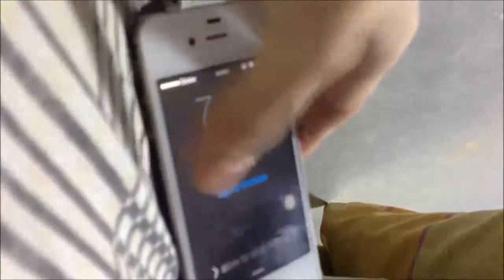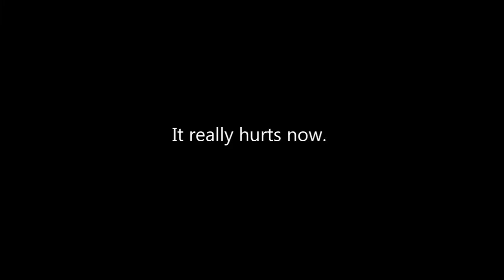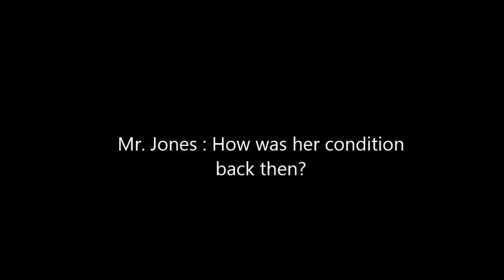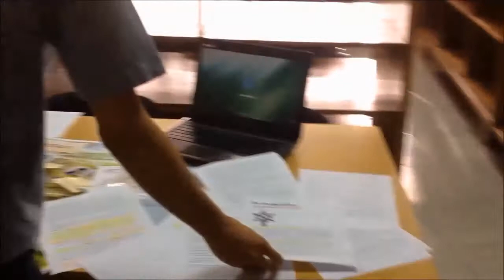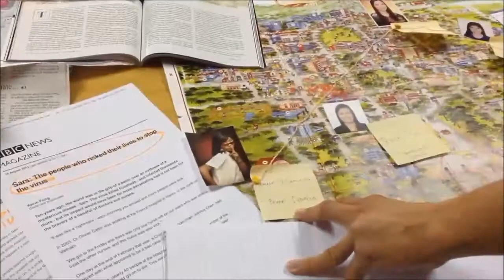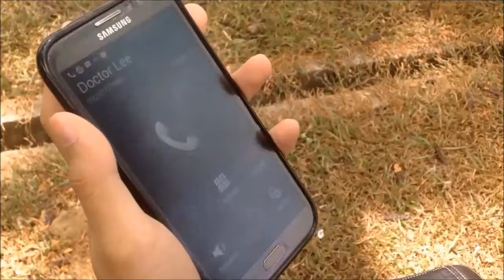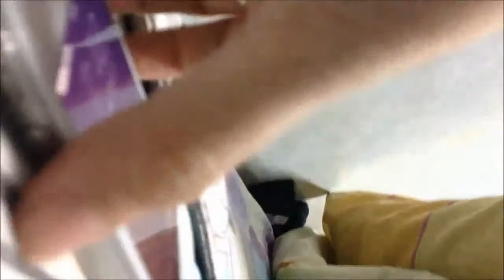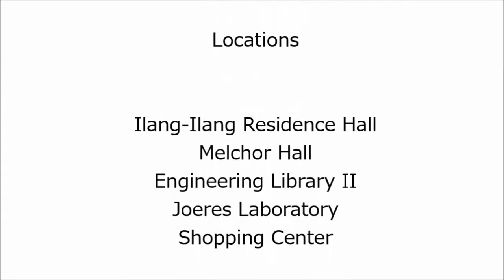Enzceptagion (Re-worked)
This video is the edited submission of the group of Alon, Butalid and De Guzman. The first one was blocked by Sony due to Content ID issues although two attempts at uploading were already made. With regards to this, in order to submit at the fastest time, the video quality was lowered and "that thing" was edited out.

Topic : Enzyme Reactions
Group Members :
Candice Alon
Rogel Jan Butalid
Michelle de Guzman